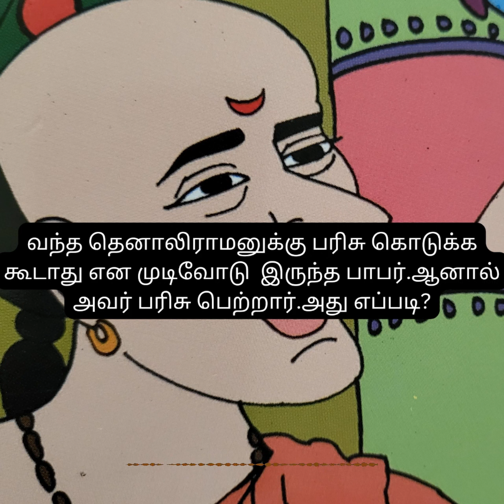வந்த தெனாலிராமனுக்கு பரிசு கொடுக்க கூடாது என முடிவோடு இருந்த பாபர்.ஆனால் அவர் பரிசு பெற்றார்.எப்படி?